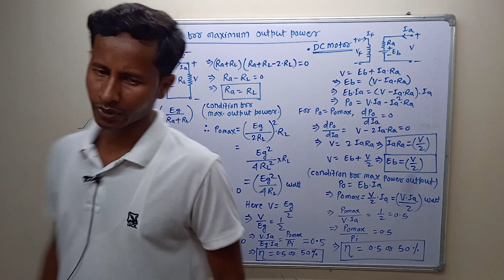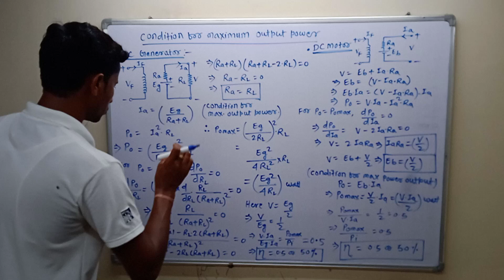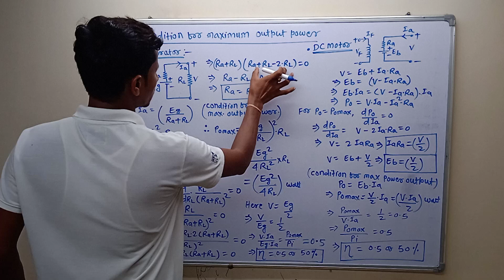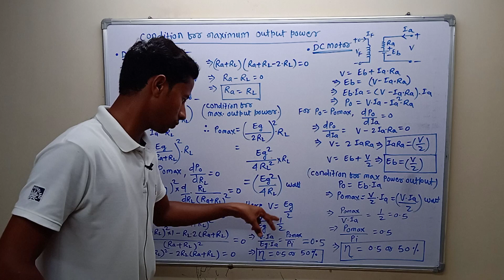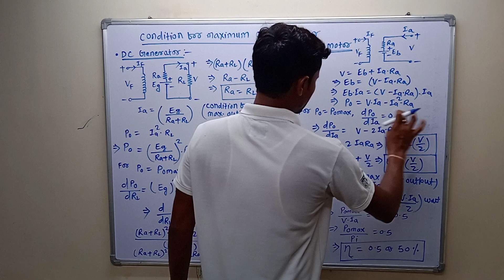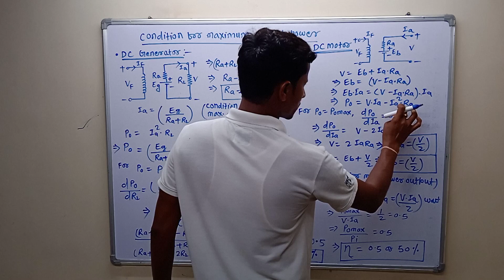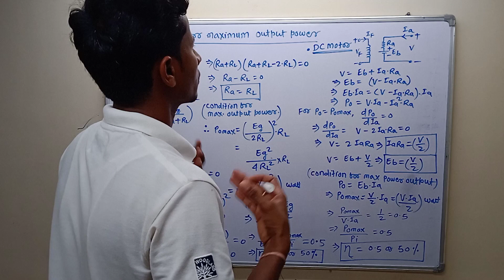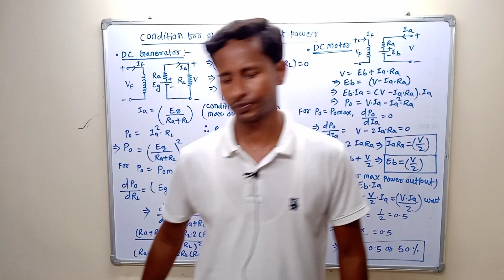DC Machine part-51, condition for Maximum output power for a DC Machine